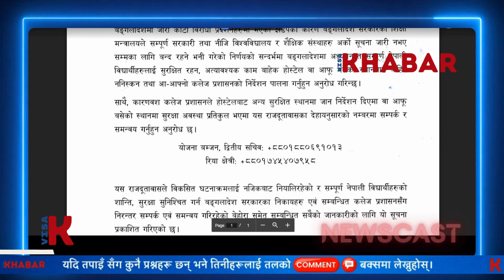🇧🇩 Breaking News: बंगलादेशमा हिंसा भड्किए पछि दूतावासले नेपालीलाई भन्यो - बाहिर ननिस्कनू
येस भिडीयो भित्र हामी बंगलादेशमा हिंसा भड्किएपछि दूतावासले नेपालीलाई भन्यो– अत्यावश्यक कामबाहेक बाहिर ननिस्कनू वारे कुरा गर्ने छौ ।

Dive into the details, and don't miss out on the comprehensive insights! 🛂📊

Topics covered:
germany working visa for nepali
study in germany from nepal
germany citizenship in 3 years
germany news
germany working visa for nepali new update
jarman country work visa
working visa in germany for nepali
germany work visa
baideshik rogarai news 2023
germany working visa new update
germany work visa for nepali
manpower meeting
germany visa
germany new update
germany work visa new update
japan working visa for nepali
about japan country
ssw visa japan
training visa in japan
working visa in japan for nepali
visit visa update
visit visa dubai
us immigration
us visa
मन्त्रि अर्याल
फेरी श्रममन्त्री बने शरतसिंह भण्डारी
shram mantri
Sarad singh bhandari
nepal political crisis
nepali news
shram mantri dp aryal
shram mantri of nepal
Shram mantri
Nepal shram mantralaya
bangladesh unrest
nepali in bangladesh